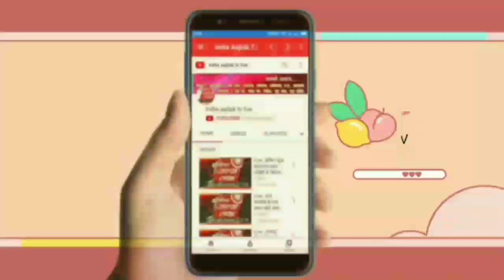Live . तीन कृषि कानूनों के बनने के बाद से ही किसान लगातार धरने पर बैठे हुए हैं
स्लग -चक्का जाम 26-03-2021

हापुड

एंकर - तीन कृषि कानूनों के बनने के बाद से ही किसान लगातार धरने पर बैठे हुए हैं किसानों का आंदोलन चलते हुए करीब 120 दिन हो गए हैं आज किसान संयुक्त मोर्चा द्वारा चक्का जाम के आव्हान पर उत्तर प्रदेश के जनपद हापुड़ में भी किसानों ने दो अलग-अलग जगह चक्का जाम किया है जहां किसान सड़कों पर बैठ गए और वाहनों को निकलने नहीं दिया किसानों ने आर्मी में मेडिकल से जुड़ी समस्या वाले लोगों को रास्ता दिया जिससे ऐसे लोगों को इस चल रहे चक्का जाम से राहत मिलती दिखाई दी तो वहीं हमारे संवाददाता मैं जब किसान नेताओं से बात की तो उन्होंने बताया कि हमारे देश की सरकार गूंगी बहरी सरकार हो चुकी है जो पिछले 120 दिनों से धरने पर बैठे किसानों की सुनने के लिए तैयार नहीं है आज यह चक्का जाम का आव्हान संयुक्त किसान मोर्चा द्वारा किया गया था इसीलिए हमने हापुड़ के दो अलग-अलग जगह भी जाम लगाया है और अपना प्रदर्शन कर रहे हैं सरकार की नीतियों से देश में केवल किसानी परेशान नहीं है चाहे वह मजदूर हो या ट्रक ड्राइवर हो सभी लोग इससे कहीं ना कहीं इफेक्ट होते दिखाई दे रहे हैं किसानों का साफ तौर पर कहना था कि अगर सरकार बिल वापसी नहीं करती है तो किसानों की घर वापसी नहीं होगी और आगामी होने वाले उत्तर प्रदेश में पंचायत चुनाव में भी इसका असर साफ तौर पर देखने को मिलेगा जहां किसान गैर भाजपाई प्रत्याशियों को जीता कर भाजपा को हराने का काम करेगे। आलम टाइगर  के साथ नदीम की रिपोर्ट

कुशल पल आर्य (राष्ट्रीय सचिव . aap